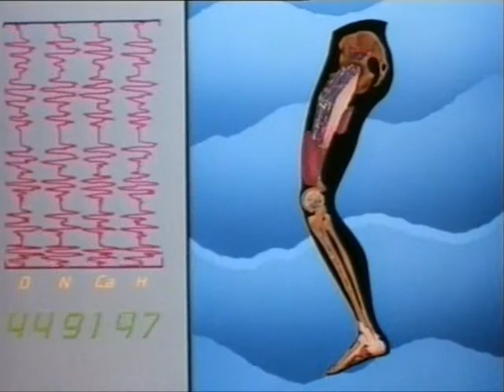The Bionic Girl (Show TV) - Intro (Fan Edit)